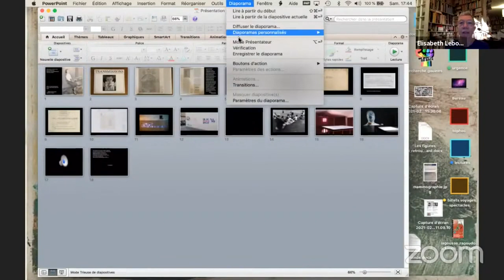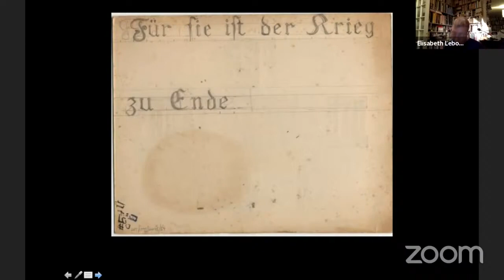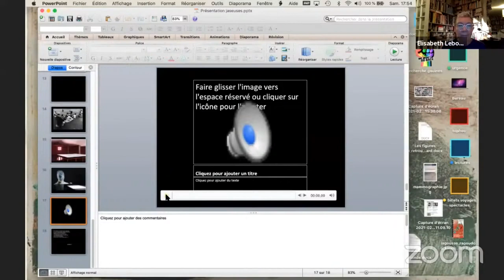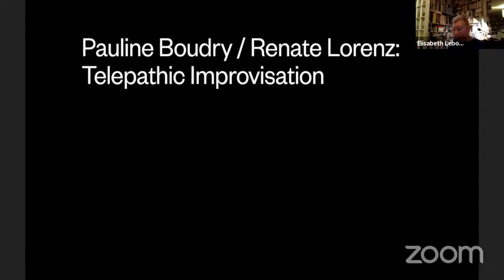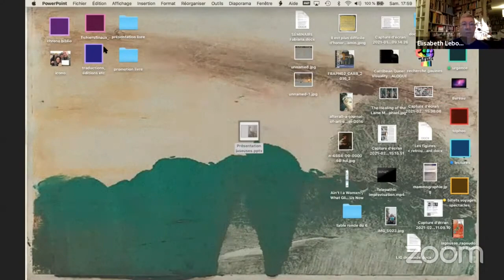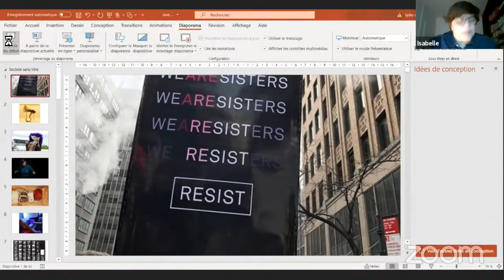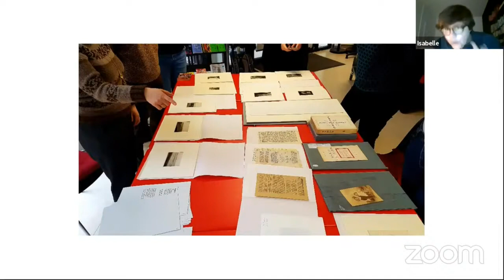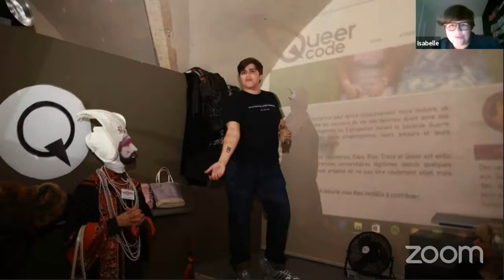Constellations retrouvées : repenser le travail collectif sur les archives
Discussion avec Clémence Allezard, Elisabeth Lebovici, Suzette Robichon et Isabelle Sentis. Animation : Eva Belgherbi, Aurore Turbiau.
Table-ronde organisée dans le cadre du colloque "Constellations créatrices : héritages et réseaux féminins / queer", organisé par Les Jaseuses et soutenu par le groupe Philomel / Initiatives Genre (Sorbonne Université).